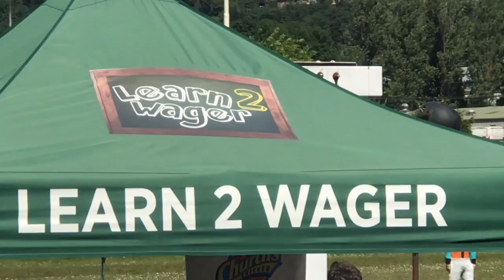Seattle to Vancouver BC/Hastings Race Course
Today I took a trip up I-5 northbound to beautiful Vancouver, British Columbia and Hastings Race Course.  Hope you enjoy!

follow on twitter @beemieawards

             Not Red Foxy by Jimmysquare
            I Will Wait by DJ Quads